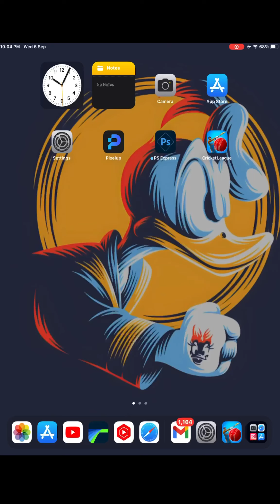Kane vs Jasper cricket league game tips and tricks | Batsman koi bhi ho karlo ye kaam 🔥 😯